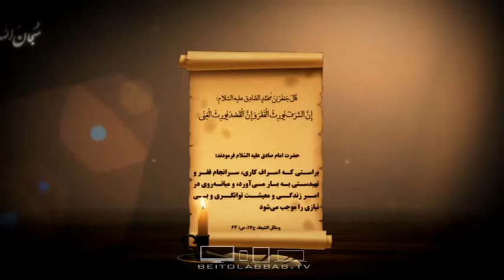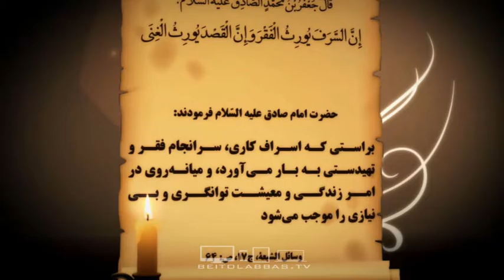براستی که اسراف کاری سرانجام فقر و تهیدستی به بار می آورد-حدیث متنوع